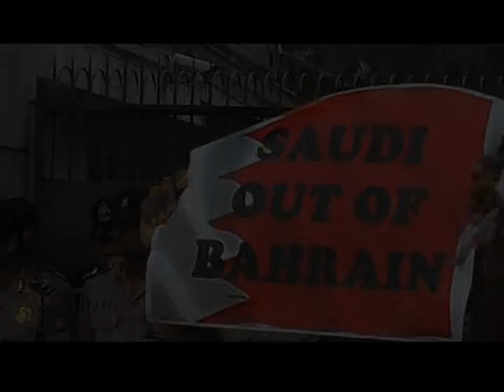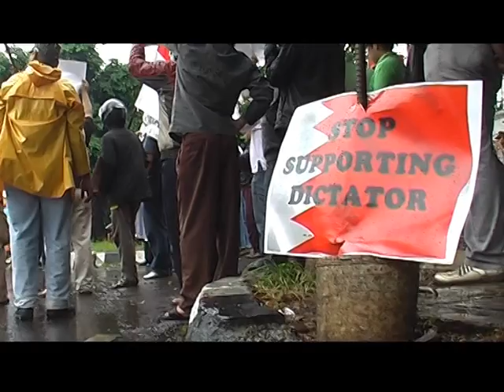Solidarity "STOP SAUDI INVASION IN BAHRAIN !!" [19.03.2011]